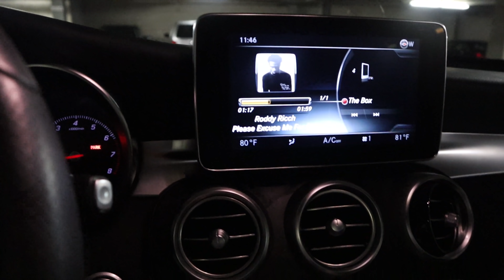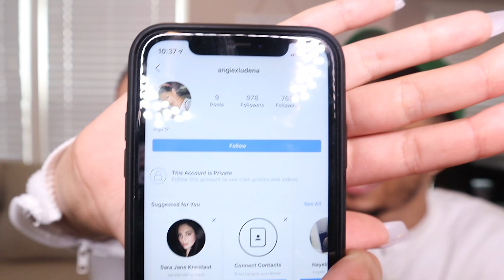WE BOUGHT OUR DREAM CAR!!! **EMOTIONAL**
Justus' Snapchat: Jayepusha

Kayla's Snapchat: Beautybybaela